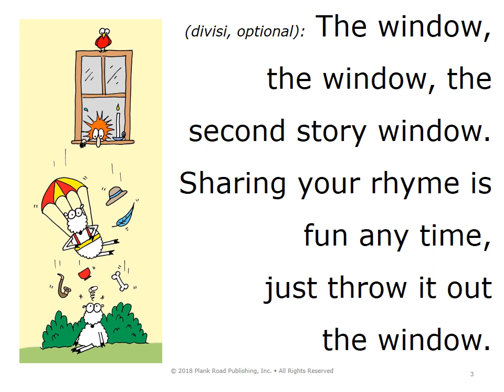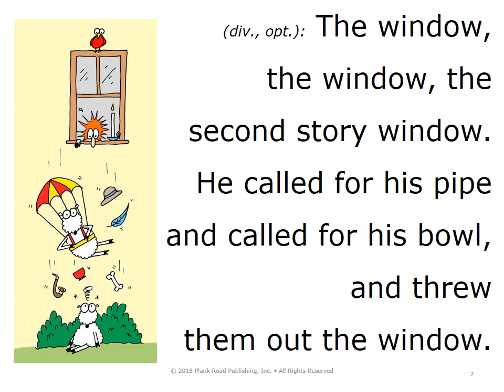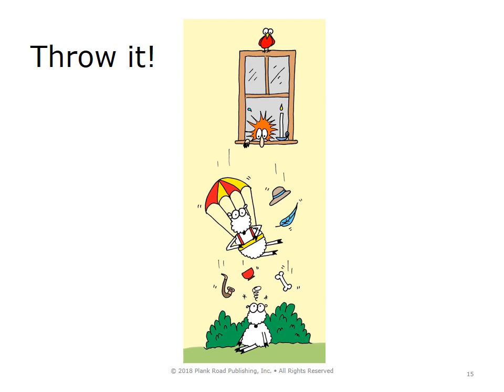10 Throw It Out The Window with backing track